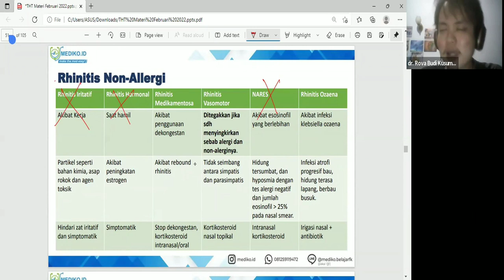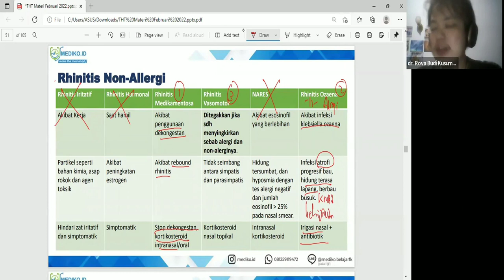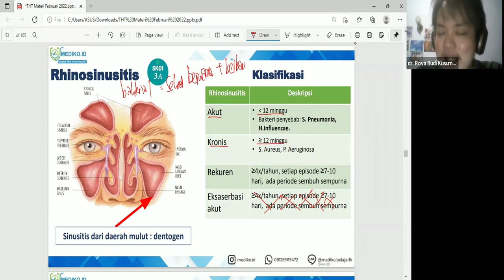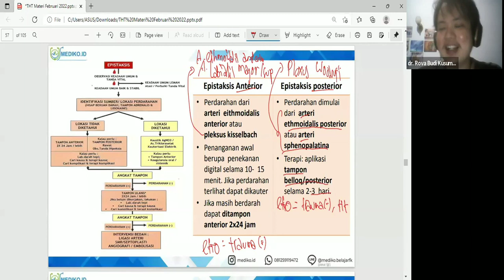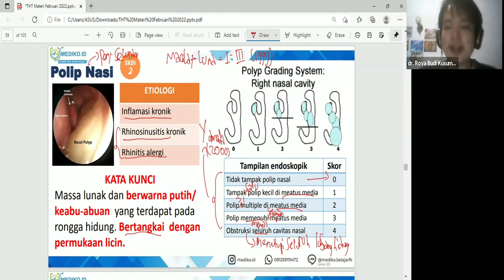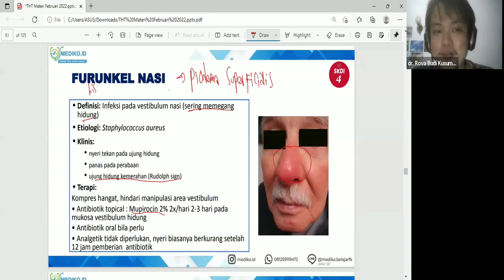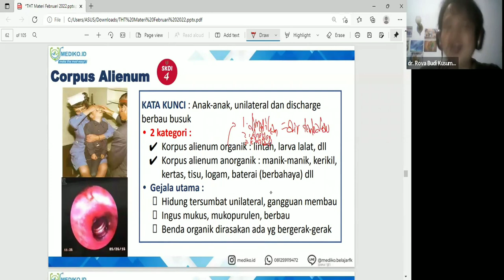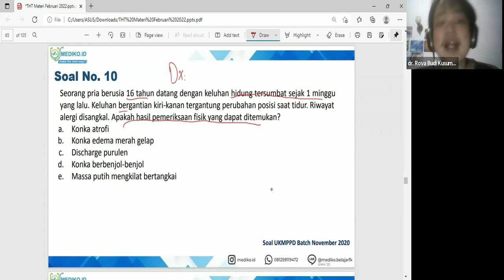#6 Bimbingan UKMPPD THT KL (Telinga,Hidung,Tenggorok, Kepala&Leher) - Materi Kedokteran & Kesehatan